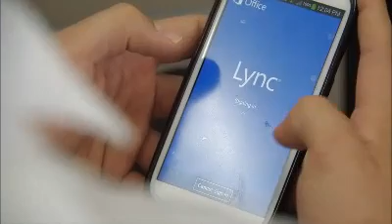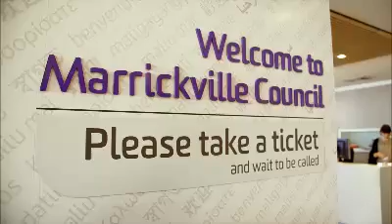Delivering communication to meet citizen requests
To support the growing needs of its diverse community, Marrickville sought a common communication platform that would also integrate seamlessly with the new contact center and existing customer request system.  As a result of the deployment, staff are able to collaborate with each other through whatever device they happen to have in their hands from wherever they are whether in the office or in the field, and provide citizens exceptional service such as easy access to experts thereby resolving queries faster.